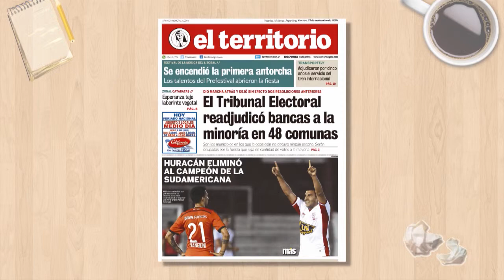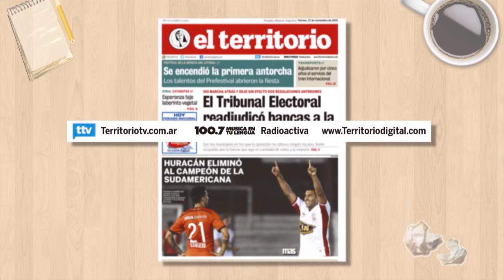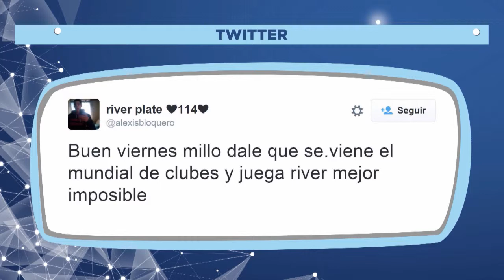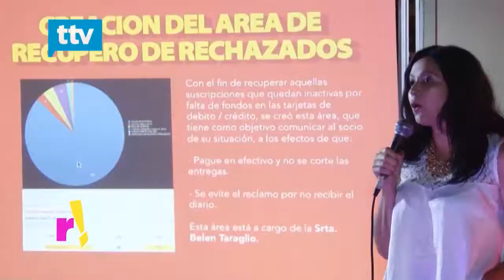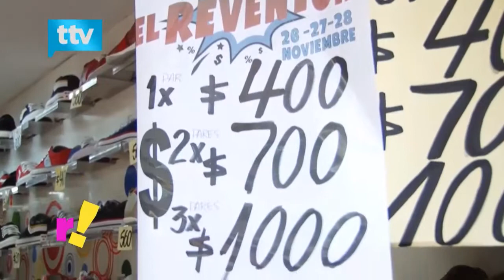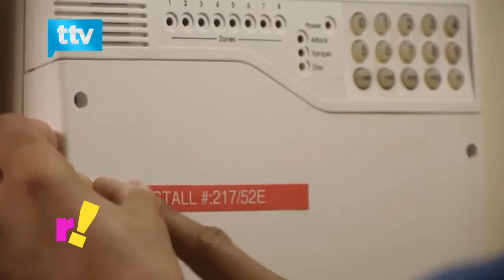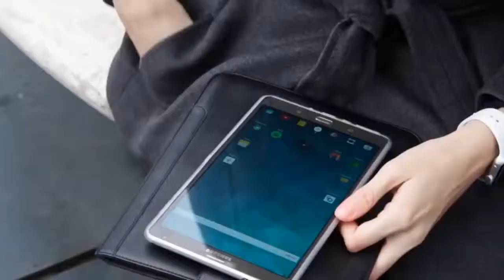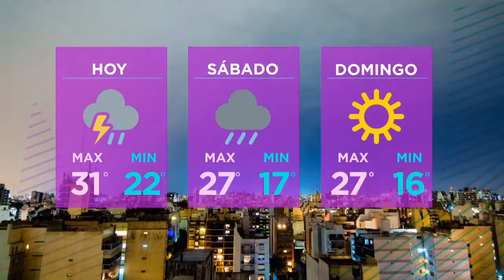Viernes de soberanía en Revirados - Programa Completo